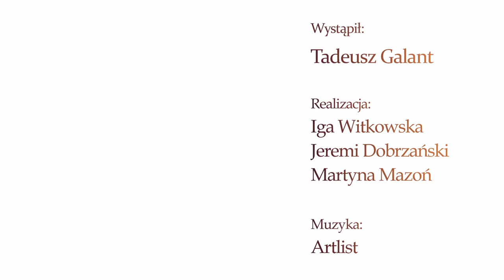Nowy Skarbiec Koronny. Podróżny ołtarzyk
Drewno, szylkret, masa perłowa, srebro, kamienie półszlachetne, ażurowe dekoracje…
Wawelscy konserwatorzy-czarodzieje przywrócili dawny blask osiemnastowiecznego ołtarzyka podróżnego.
W jaki sposób przebiegała konserwacja? Z jakich etapów się składała? Jakich materiałów użyto?
Na te pytania odpowiada Tadeusz Galant – konserwator, w kolejnej odsłonie naszego cyklu „Niewidzialni Czarodzieje”.
Efekty mistrzowskiej konserwacji ołtarzyka można podziwiać z bliska w Nowym Skarbcu Koronnym.
Wystąpił: Tadeusz Galant
Realizacja: Iga Witkowska, Jeremi Dobrzański, Martyna Mazoń